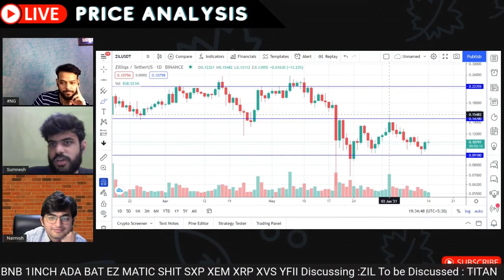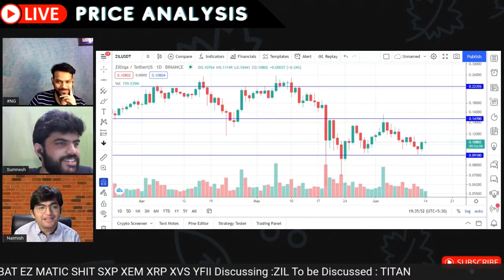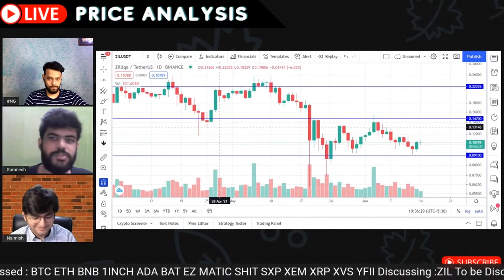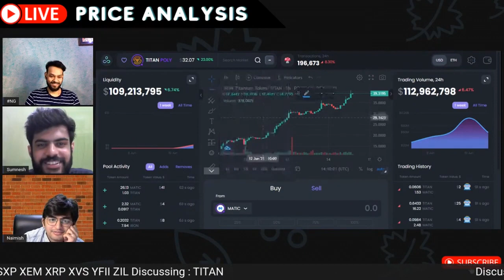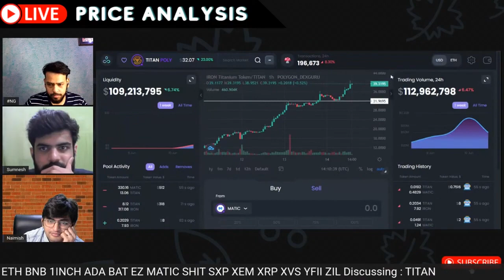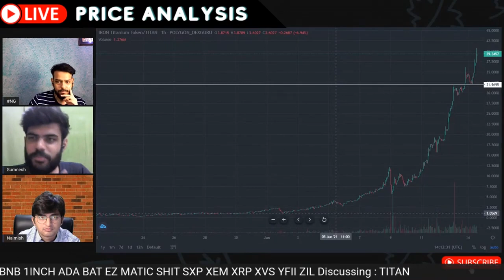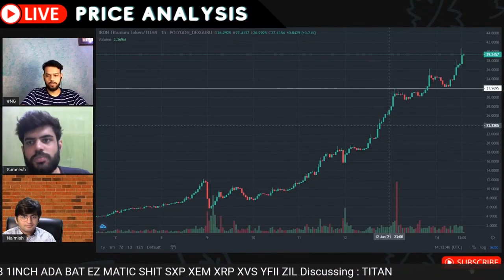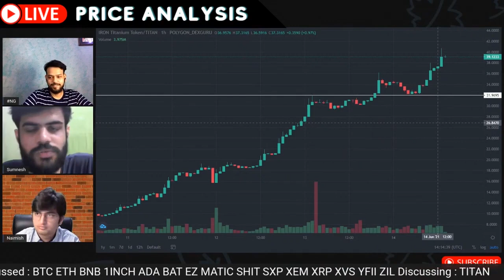Price Analysis of Zilliqa (ZIL), TitanSwap (TITAN) || JUNE 14, 2021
This is a short clip of Zilliqa (ZIL), TitanSwap (TITAN) Price Analysis from the original Live stream